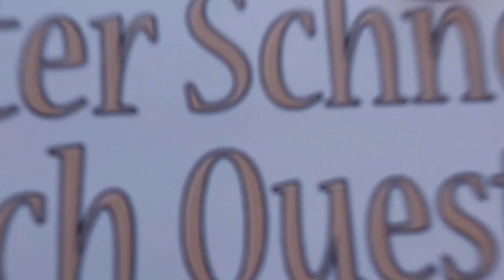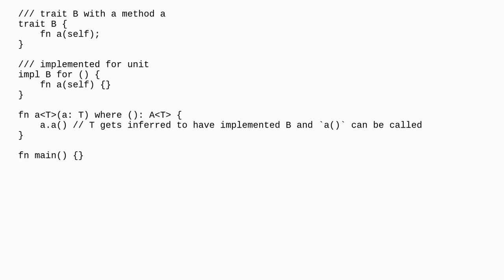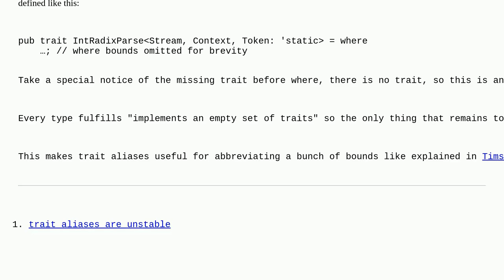Why constrain the unit type by a generic trait bound in a where clause (as in where () : Trait…)?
A special thanks goes out to the community

  generics rust unit-type syntax traits